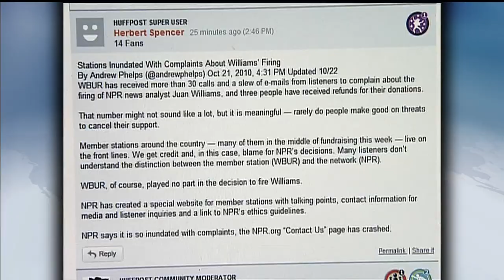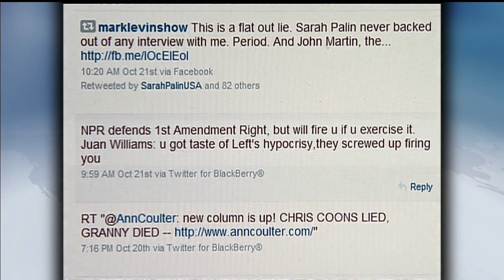Juan Williams Firing: What Speech Is OK as Journalism Evolves?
NPR's decision to fire news analyst Juan Williams this week over controversial comments he made on Fox News have raised big questions on media, ethics and opinion. Jeffrey Brown will talk to a panel of experts for insight on the big picture.